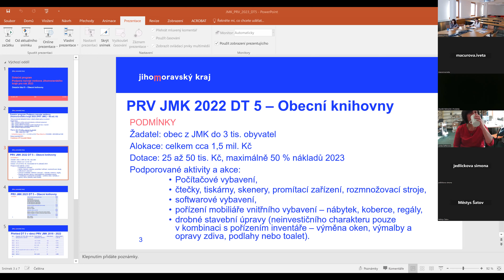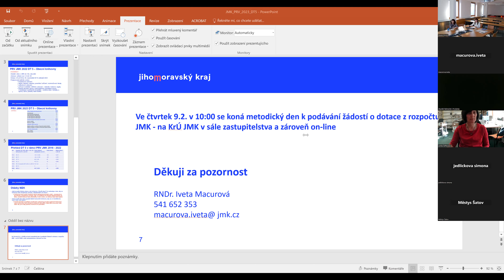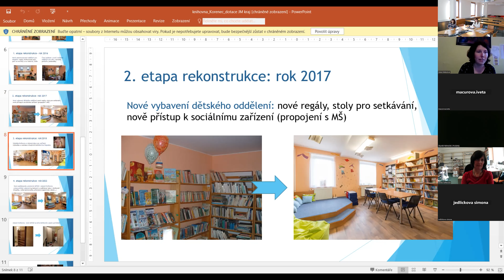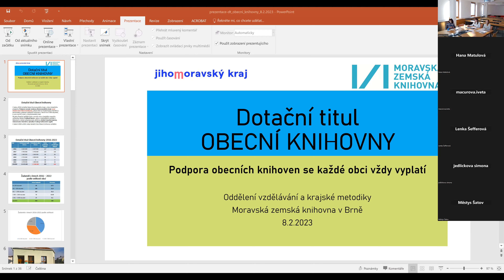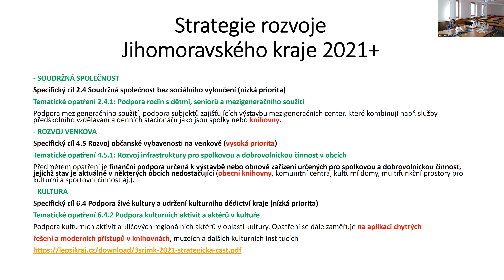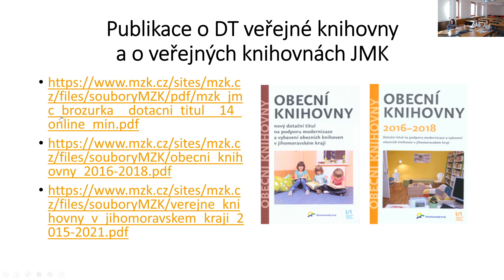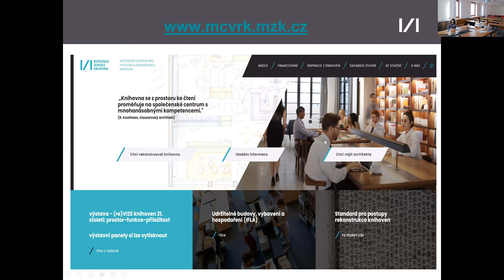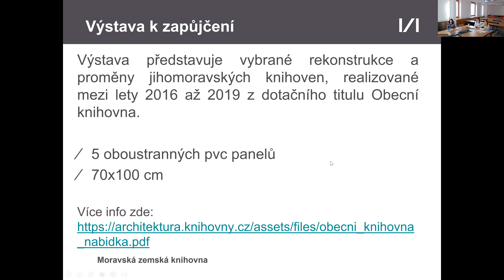Jak podpořit rozkvět obecních knihoven v Jihomoravském kraji